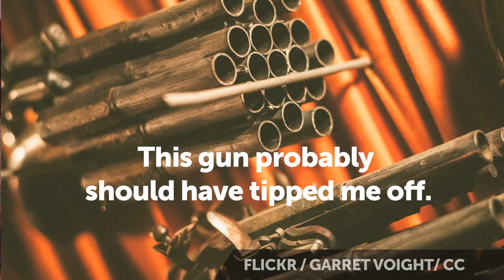House on the Rock | 100 Wonders | Atlas Obscura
Where Dylan of Atlas Obscura tells you about his favorite places on the planet!